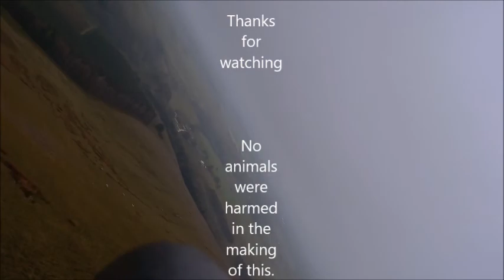Short Foggy Video